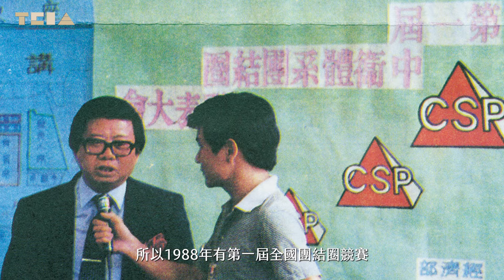2024TCIA台灣持續改善競賽 246個企業圈隊角逐金塔榮耀！